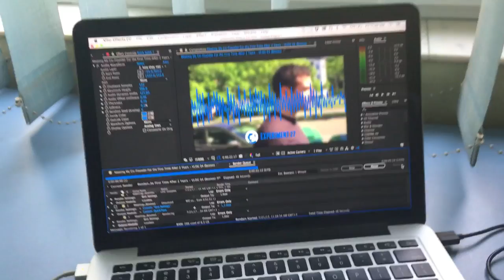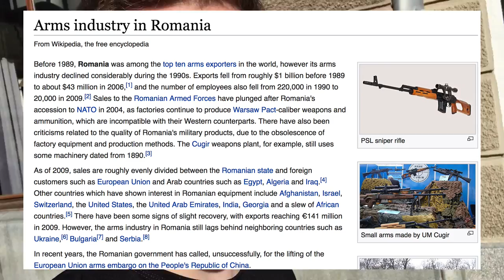Why I Flew To Romania To Film a Documentary? - VLOG 07 (Oradea, Romania) 📸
In this vlog I go to Oradea, Romania to visit my co-founder Robert to record a documentary on entrepreneurship in Romania and to do a livestream for Entrepreneur.